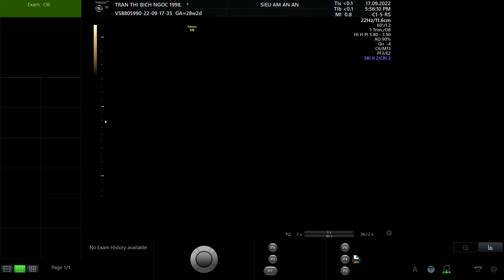TRẦN THỊ BÍCH NGỌC 1998 p1